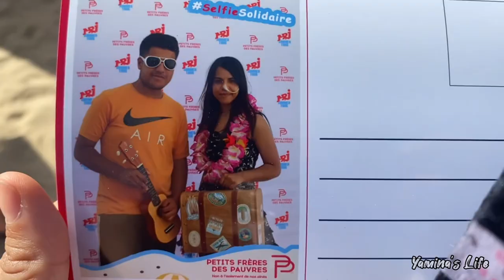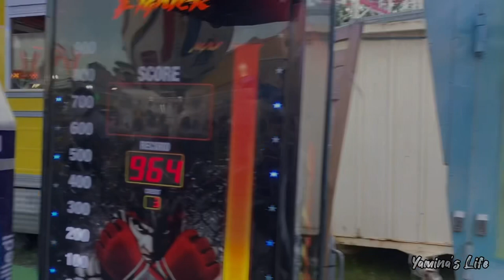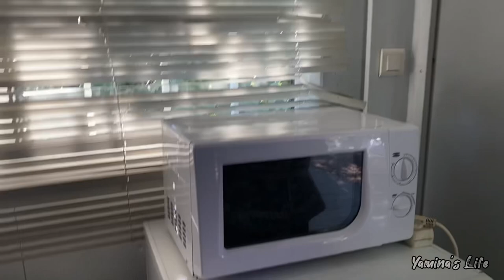Vlog routine vacances d’été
Je vous partage ma routine d’août pendant de petites vacances. Beaucoup de problèmes comme de bons moments…

00:00 Intro
00:41 En route
02:19 Au camping
05:02 Faire du vélo
08:04 Aux Urgences 🏥
09:00 À Royan
11:52 Routine
12:46 Urbex
13:50 Backrooms ?
14:43 Mon chat
15:55 Piscine
17:21 À la Plage
18:27 Parc d’attraction
19:26 Kératocône
20:11 Accrobranche
24:13 Bateau
25:48 À la piscine
26:40 Dernier jour
26:57 Accident voiture